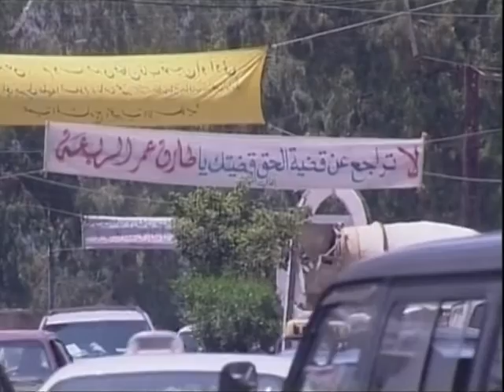Lebanon braces for Hezbollah backlash over Hariri case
Lebanon braced on Friday for a possible backlash after a UN-backed tribunal issued an indictment in the 2005 murder of ex-premier Rafiq Hariri in which four Hezbollah members are named.Duration: 00:48